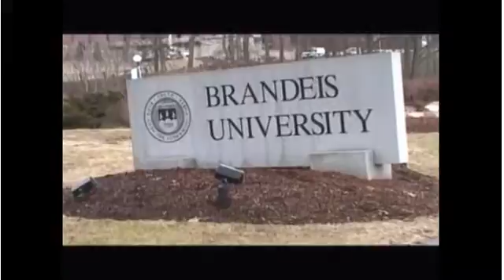ABC News NOW: Parrot's Think! - A lot!!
Rony Camille, For Demo Purposes Only
Dr. Irene Pepperberg explains, with help of Griffin, complexity of birds' brains.
06:40 | 03/03/2009
Field Producer and Camera: Rony Camille